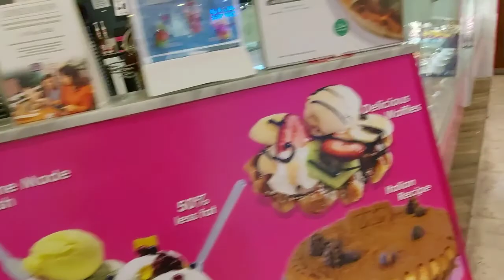at work again+happy customers....